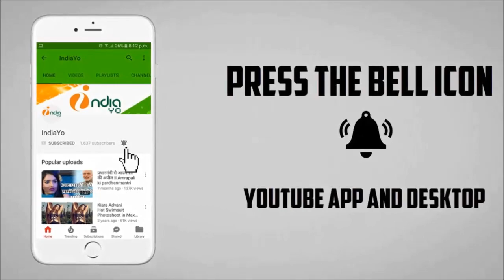दीवानापन मूवी में खेसारी लाल यादव का शर्ट लेस अवतार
खेसारी लाल का शर्ट लेस वाला फर्स्ट लुक आया सामने